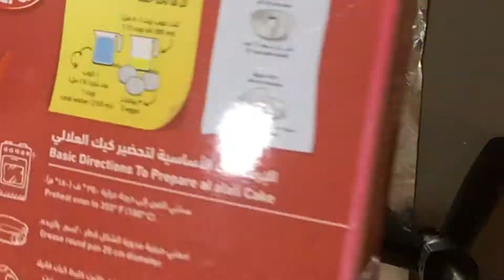This Heart Cake is Amazing